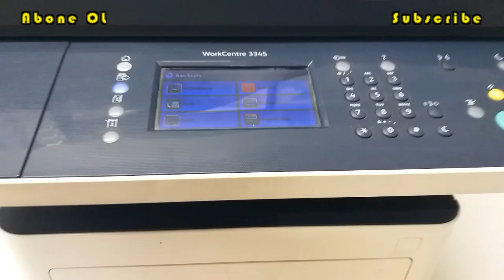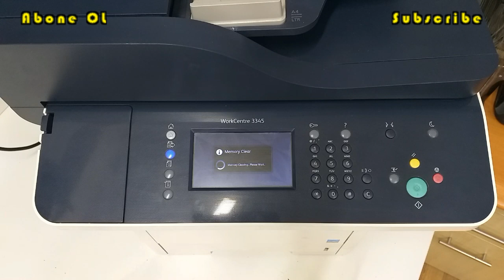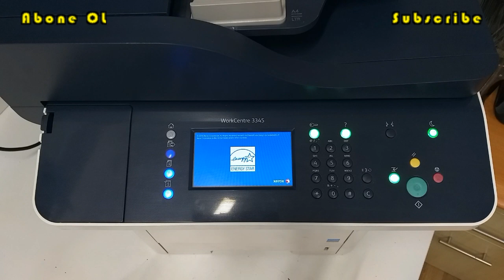Xerox workcentre 3335 3345 Factory Reset / Hard Reset / Resetleme